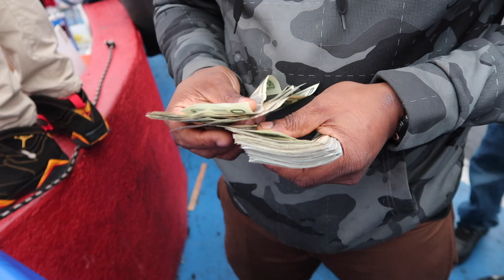BATTLE OF THE STATES 2022 STREETCAR SHOOTOUT: Which State will Prove King of the Streets?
Keefalockitin!!! The baddest promoter in the mf south! Man this event yesterday was CRAZY!! Battle of the states! You had street cars from EVERYWHERE ready to send them cars to the gates of hell with a smile ‼️ You had people from Maryland, Tennessee , Georgia, Alabama,Florida,Mississippi awwww man the list goes on!!! We had over 20 cars in this shoot out and some heavy grudge racing!! Chevy, Ford, Dodge even bmw and VW was representing!! Ladies and gentlemen put your seatbelts on and buckle up because this here is the baddest street car shootout you're about to witness!! battleofthestates streetcar shootout streetcarshootout battle of the states street car shootout

vshellcat hemihellcat keyshellcat draghellcat 0-60hellcat drifthellcat sounddodge hellcathellcat reviewhellcat burnouthellcat red keyhellcat air conhellcat 1/4 milehellcat interiorhellcat top speedhellcat black keyhellcat line lockchallenger hellcathellcat superchargerhellcat quarter miletelluridefuelmuscle cardodge challenger srt hellcat

OTHER QUERIES:
challenger hellcat
charger hellcat
dodge
dodge charger hellcat
dodge hellcat
hellcat
hellcat 0-60
hellcat 1/4 mile
hellcat air con
hellcat black key
hellcat burnout
hellcat drag
hellcat drift
hellcat hemi
hellcat interior
hellcat keys
hellcat line lock
hellcat quarter mile
hellcat red key
hellcat redeye
hellcat review
hellcat sound
hellcat supercharger
hellcat top speed
hellcat vs
muscle car